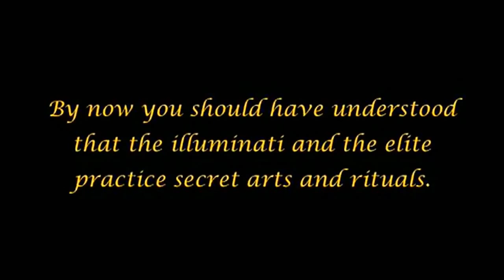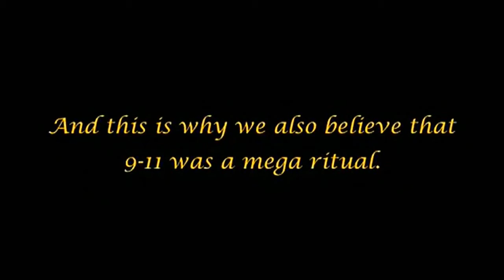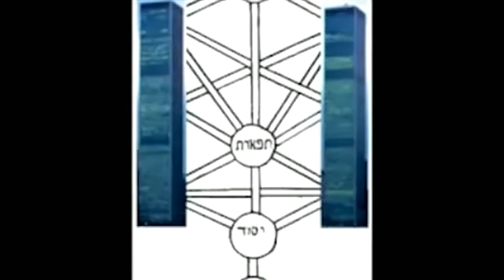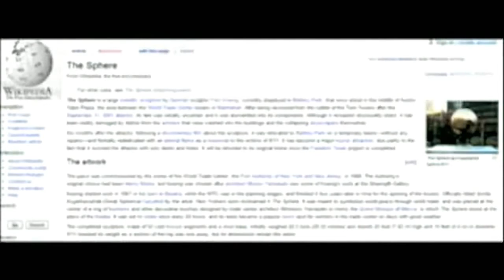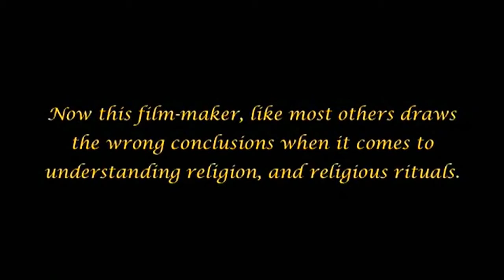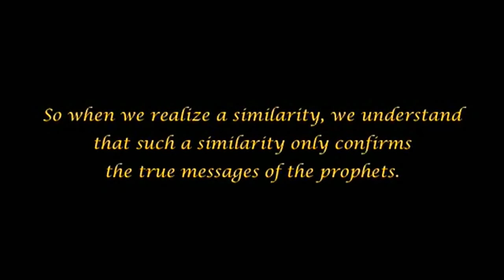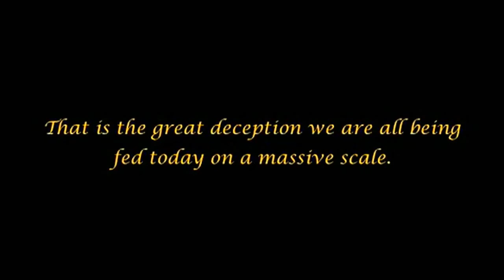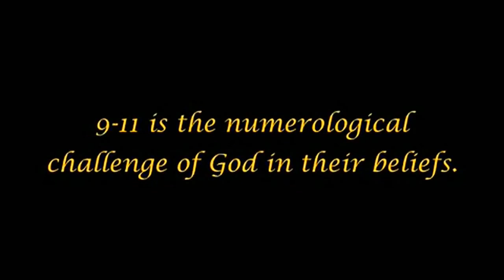The Arrivals 43 Deutsch Synchronisiert Die Ankünfte HQ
ILLUMINATI Wenn euch die Videos gefallen und ihr mir eure Dankbarkeit zeigen möchtet könnt ihr das tun indem ihr die videos Teilt...twitter,google+usw. Danke
Euer Mesut Wenn euch meine Videos gefallen, und ihr mir eure Dankbarkeit zeigen möchtet. könnt ihr dies tun indem du meine Videos Teilst (twitter,Google
 usw.)
Danke
Euer Mesut